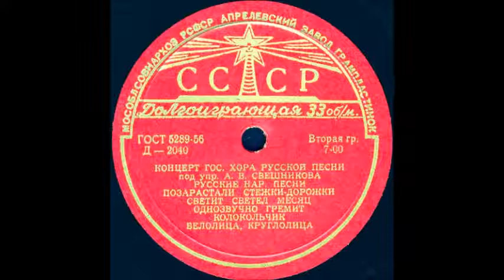ПОЗАРАСТАЛИ СТЕЖКИ-ДОРОЖКИ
Оцифровка грампластинки "КОНЦЕРТ ГОС. ХОРА РУССКОЙ ПЕСНИ под.упр. А.В. СВЕШНИКОВА РУССКИЕ НАР. ПЕСНИ" сторона 1 (Д-2040) трек 1 формат Гранд (25см) 33 об/мин